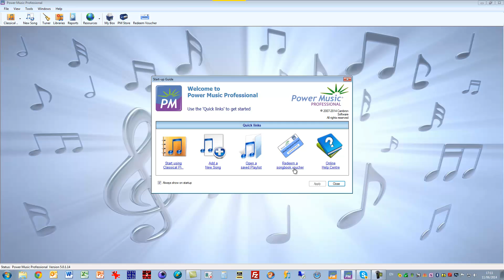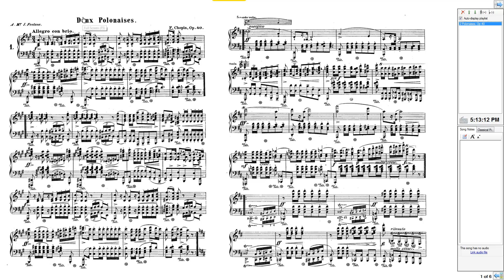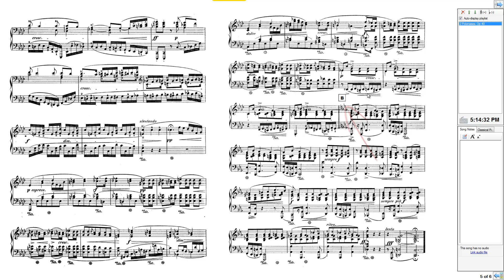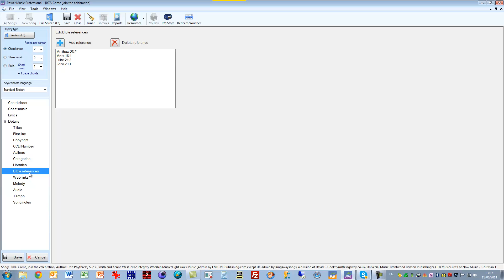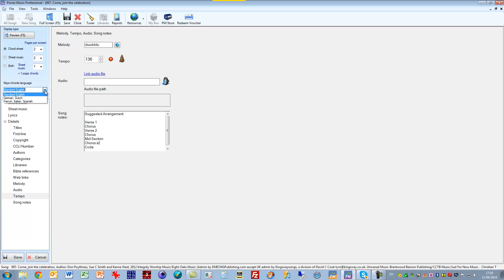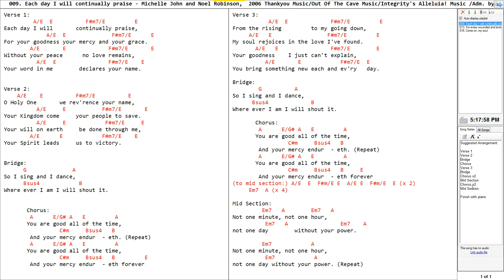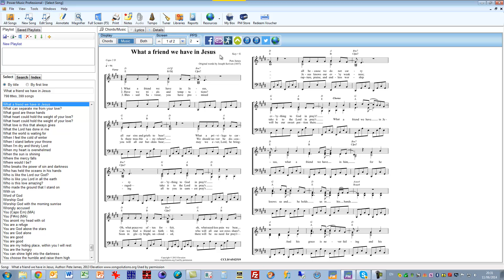New Features in Power Music Professional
A quick run over of the main new features in Power Music Professional - aimed at existing Power Music 4 users.